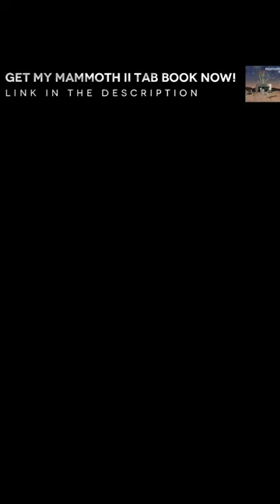Mammoth WVH - Miles Above Me Guitar Solo Cover (TABS IN DESCRIPTION)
Get all my full album tab books and individual song tabs